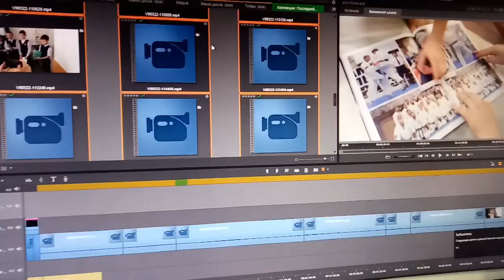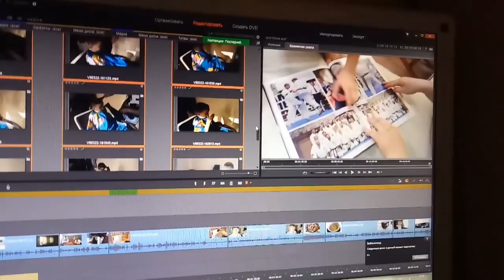♥Хуторянка ✔23 МАРТА!!!В КАФЕ БЕРЕЗКА В ДИНСКОЙ!!! МЯСО НА КОСТРЕ!!! РЕАНИМАЦИЯ СТУЛА!!!